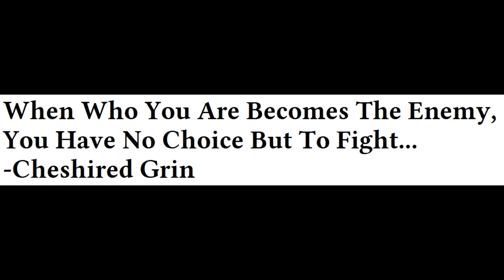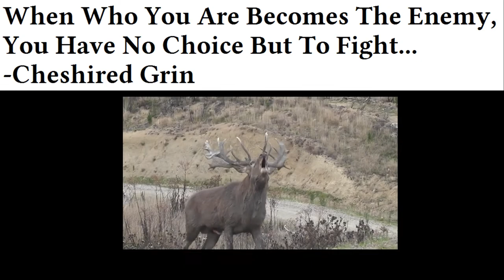MOB RULES NOW! Man Attacked With Puppy In His Arms For Being White Near antif**ks COWARDS!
Cheshired Entertainment
People assault a guy for being white and near them then try and get people to stop recording the violence! Cops just watched them follow the guy and attack him, cops knew they were going to attack. Mob Rules NOW!!!

The information contained in the multimedia content
 (“Video Content”) posted represents the views and
 opinions of the original creators of such Video
Content and does not necessarily represent the
 views or opinions of Cheshired Entertainment
The mere appearance of Video Content
on the Site does not constitute an endorsement
The Video Content has been made available
for informational and educational purposes only.
Cheshired Entertainment does not make any
representation or warranties
with respect to the accuracy, applicability, fitness,
or completeness of the Video Content.
Cheshired Entertainment does not
warrant the performance, effectiveness or applicability
of any sites listed or linked to in any Video Content.
The Video Content is not intended to be a substitute
for professional medical advice, diagnosis, or treatment.
health provider with any questions you may have regarding
a medical condition. Never disregard professional medical
advice or delay in seeking it because of something you have
read or seen on the Site.
Cheshired Entertainment hereby disclaims any and all liability to
any party for any direct, indirect, implied, punitive,
special, incidental or other consequential damages
arising directly or indirectly from any use of the Video
Content, which is provided as is, and without warranties.

Juxtapositions and parallels are drawn between
different clips to deliver the original narrative
of the video in a transformative manner that
to my viewers. Juxtaposition is an act or instance
of placing two elements close together or side by
side. This is often done in order to compare/contrast
the two, to show similarities or differences, etc. A
material in a new or unexpected way for the purposes
of critique, commentary or education.